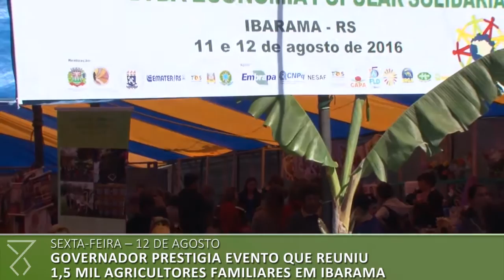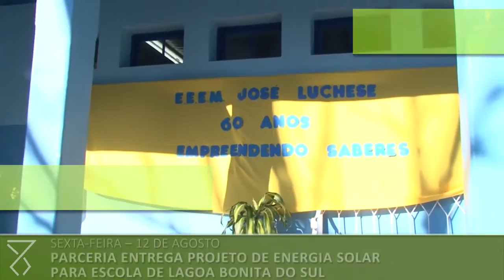Semana no Piratini: Veja o que aconteceu entre os dias 08 e 14 de agosto